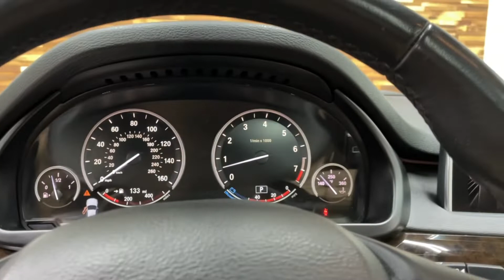TopLine - BMW X5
5UXKR2C56F0H41314